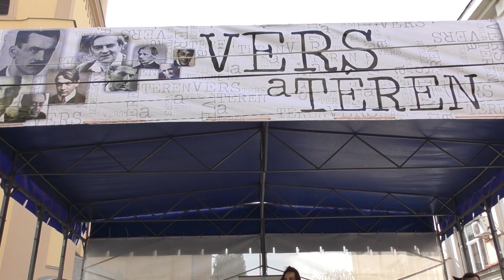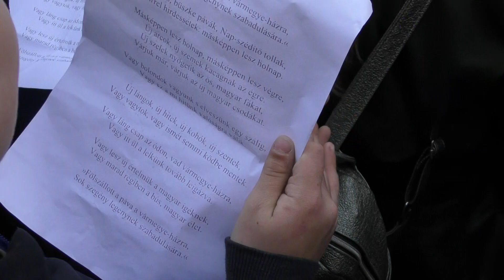V. Vers a téren, 2019. Megnyitó. Ady Endre: Fölszállott a páva c. versének közös szavalása